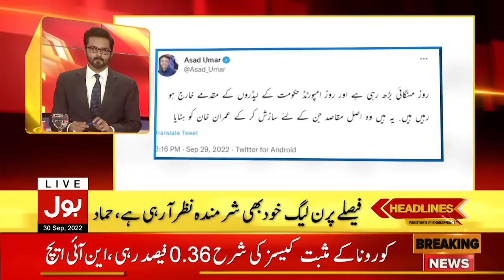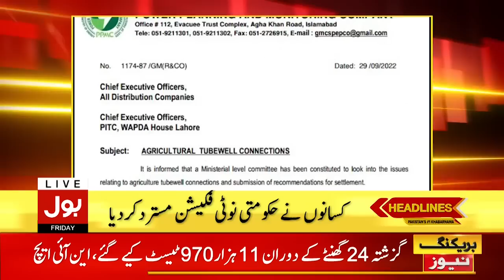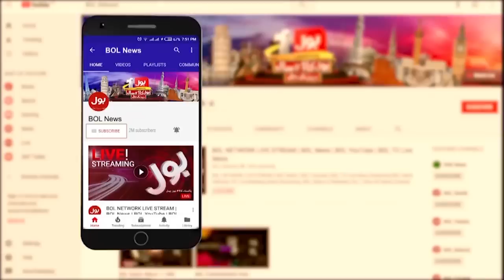Pakistan Vs England 6th T20 | News Headlines At 8 AM | Match Will Be Played Today